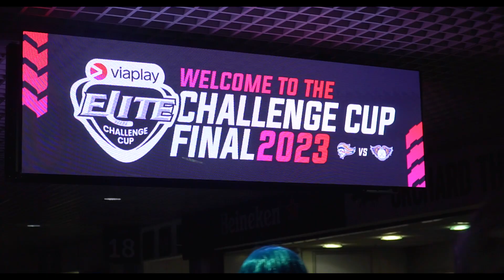Belfast Giants surge to dominant Challenge Cup final win over Fife Flyers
The Belfast Giants retained the Elite League Challenge Cup with a commanding 9-3 win over the Fife Flyers on Wednesday night.

Adam Keefe's side sent a packed SEE Arena wild with a dominant performance on their home rink.

Over 7,000 fans packed into the venue to watch the Giants make it four Challenge Cup wins in the last five years of the competition.

Goals from David Goodwin, Donovan Neuls, Staev Owre, Matthew McLeod, Ben Lake, Ciaran Long, Mark Cooper, Grant Cooper and David Gilbert sealed the impressive win. Jonas Emmerdahl, Janne Kivilahti and Janne Lakkonnen got Fife's replies.

Last year it took an overtime winner for the Giants as they overhauled the Cardiff Devils after trailing 2-0.